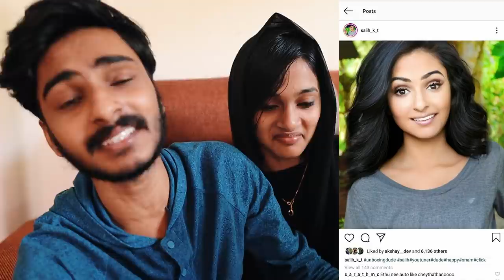HACKER KILLED ME🥵🥵🥵PUBG അവസ്ഥ💔UNBOXINGDUDE l